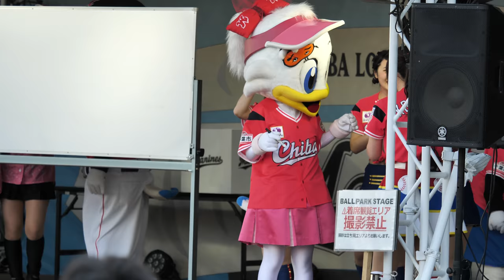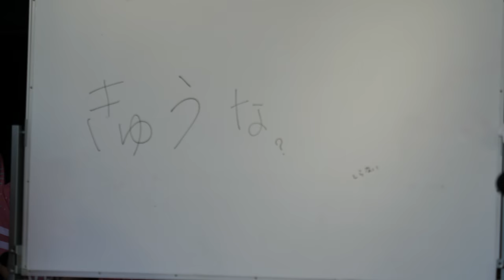「は？」リーンちゃん困り果てるwwww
マスコットバラエティーステージ

20180519 Chiba Prefecture
ZOZO MARINE STADUM